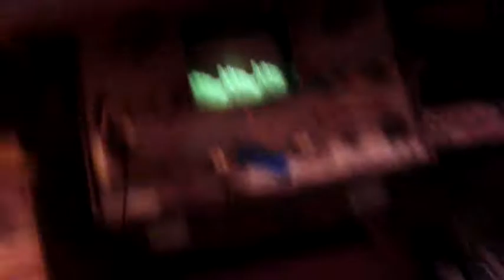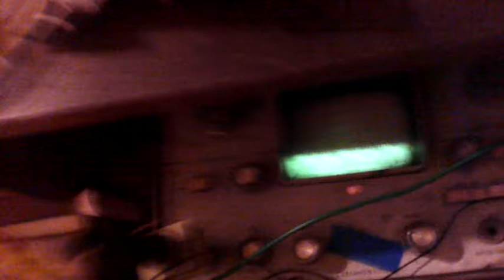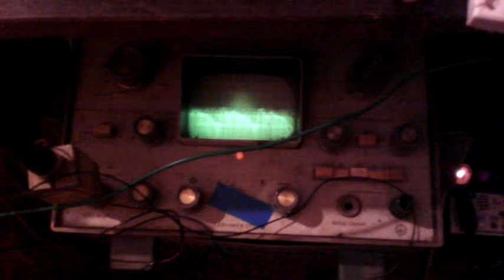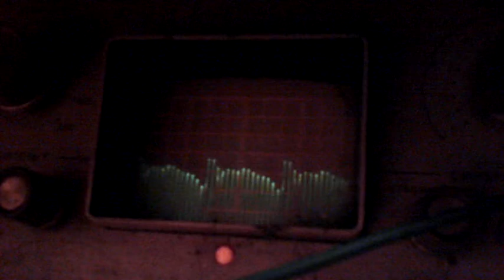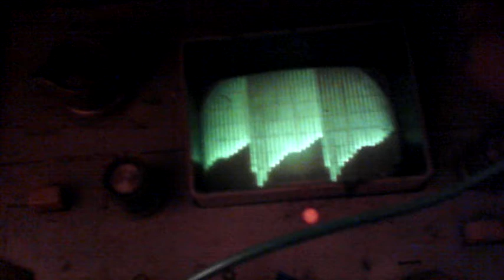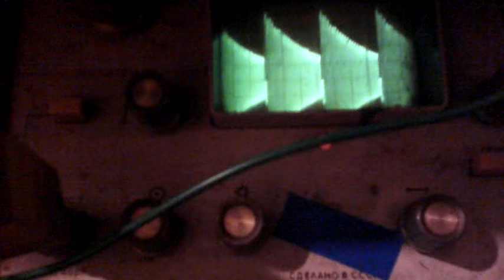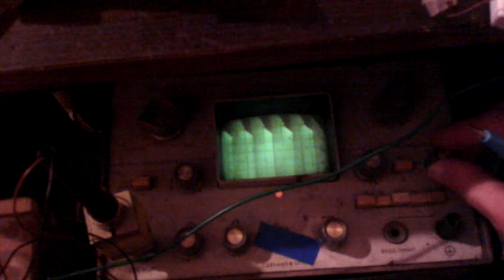Попытка получить СЕ